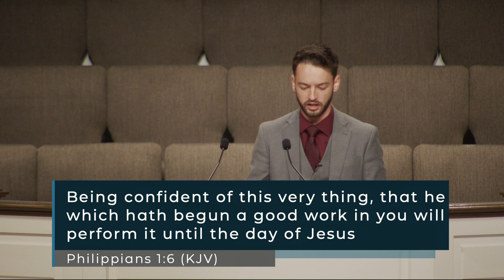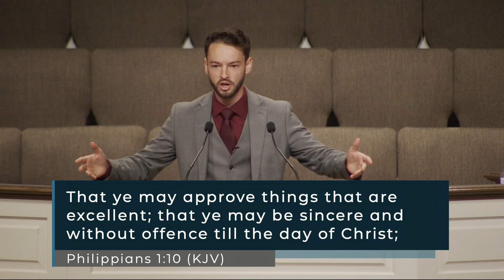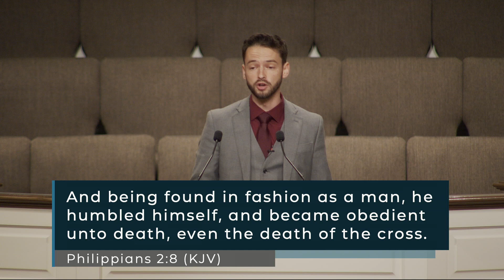Pastor Josh Westfall - Let This Mind Be In You - Philippians 1 2